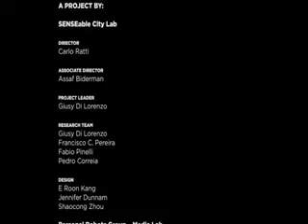AIDA, le robot qui mémorise les trajets (Audi et MIT)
AIDA est un automate, mis au point par le MIT et Audi. Il mémorise les trajets du conducteur et propose des itinéraires en fonction des horaires.